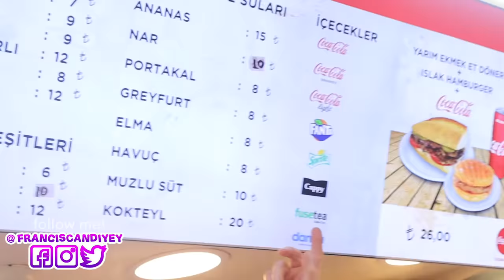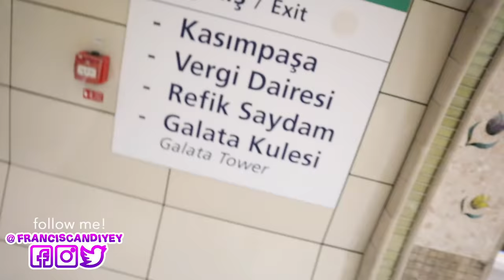FINAL VLOG WITH AFAM MARK SA TURKEY (PART 1)